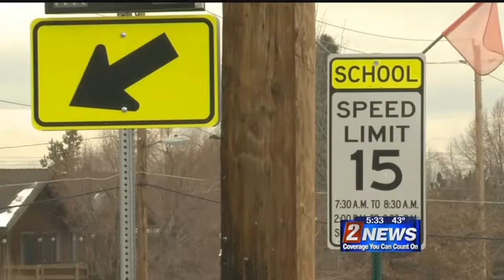1/18 5:30pm School Snow Days